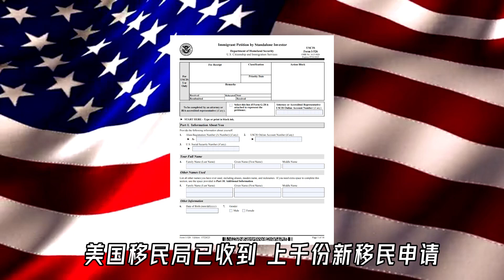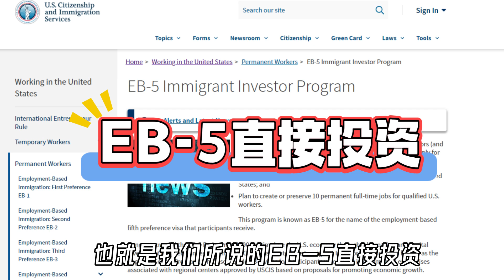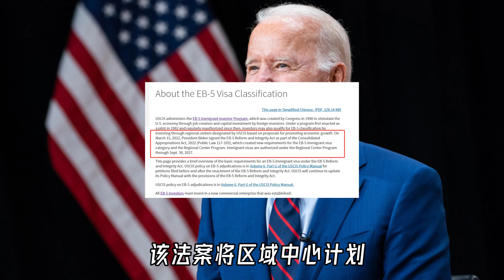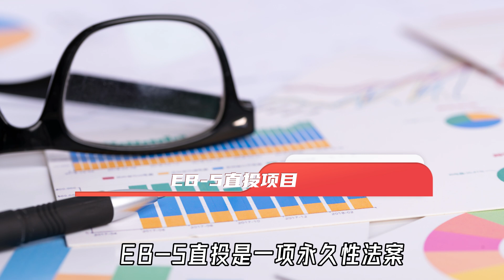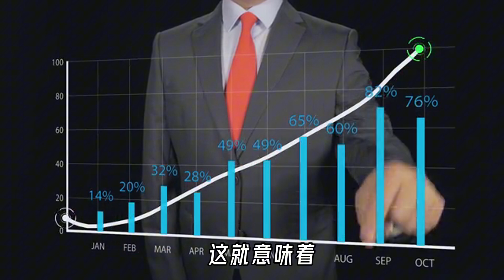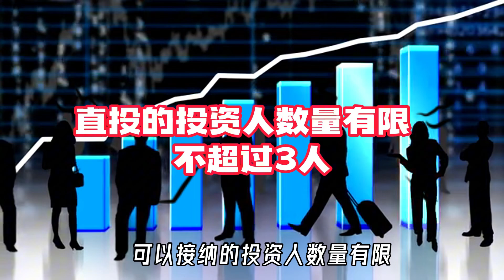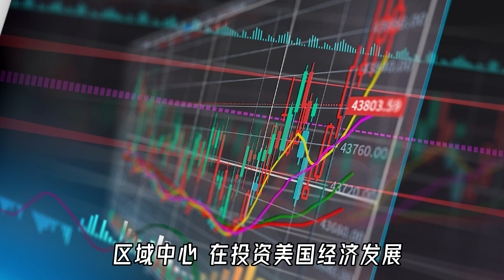EB-5常识科普：EB-5直投项目 vs 区域中心项目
大家好，欢迎来到本期视频！今天我们要探讨的是一个备受中国投资人关注的话题：EB-5投资移民。自2022年新政推出以来，美国的EB-5项目吸引了大量的申请者，尤其是那些希望通过投资获得美国绿卡的家庭。

目前，超过90%的投资者选择通过区域中心投资而非直投。这不仅是因为区域中心项目更简单，更是因为它提供了更大的灵活性和更高的成功率。

在这个视频里，我们将重点分析两种EB-5投资方式：直投和区域中心。它们各自有哪些优势和挑战？

通过对比，你将清楚了解哪种方式更适合你和你的家庭。